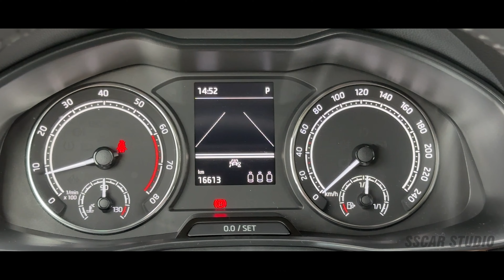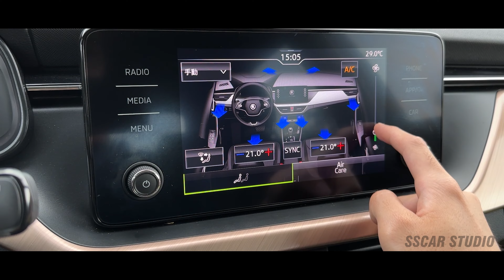2021 Skoda Kamiq 1.5 TSI | CAR MUSIC VIDEO |Josh Rubin, Highlnd, nøll - Don't Want To Feel 【小施汽車】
出品:小施汽車
監製:小施
拍攝:宜平
剪輯:阿呆
#2021#Skoda#Kamiq#1.5#TSI#試駕#CAR#MUSIC#video#小施汽車